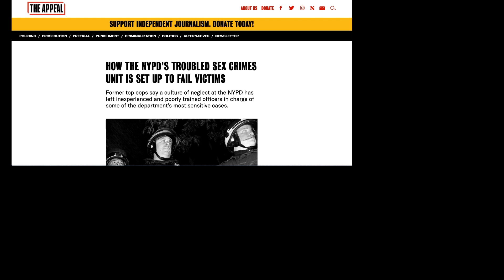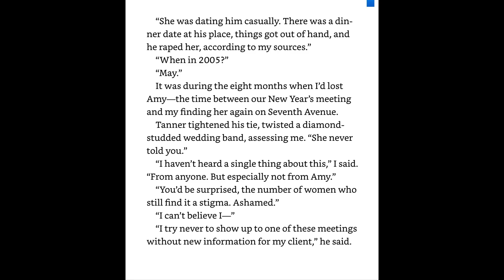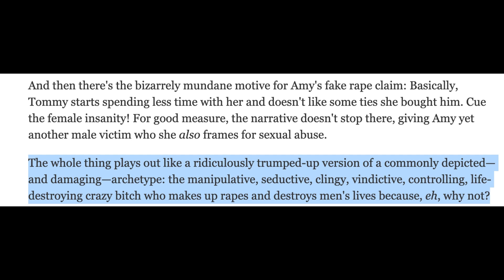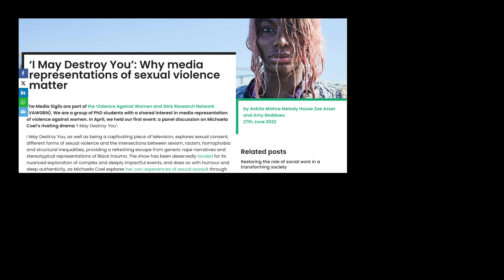Gone Girl's Rape Problem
Sources
Gone Girl (book) by Gillian Flynn
Gone Girl (film)